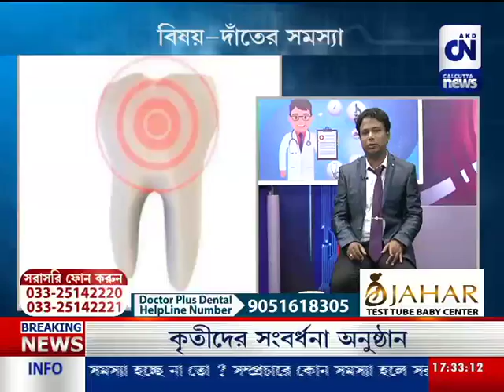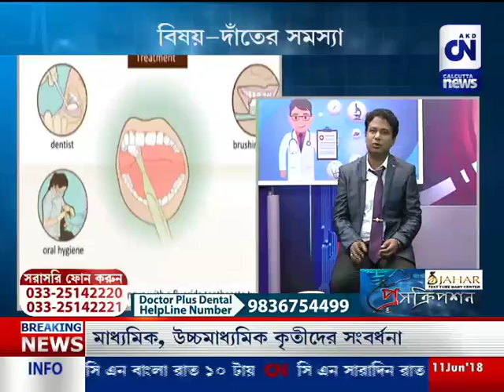CN PRESCRIPTION _ PART 1